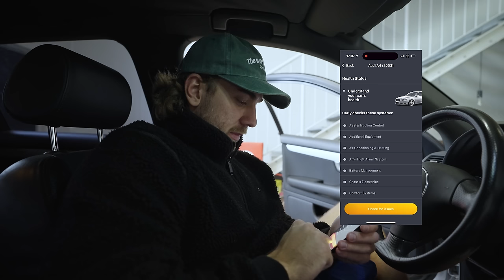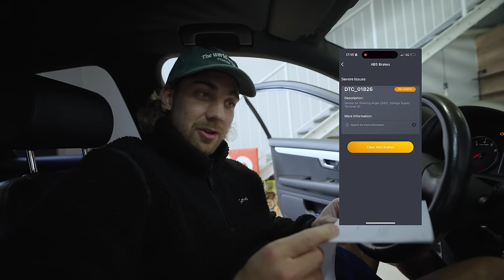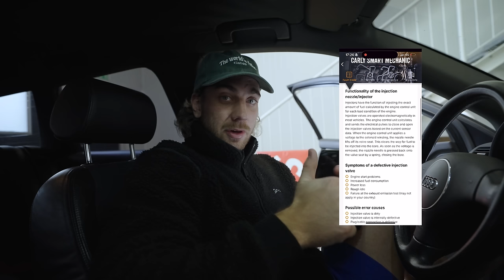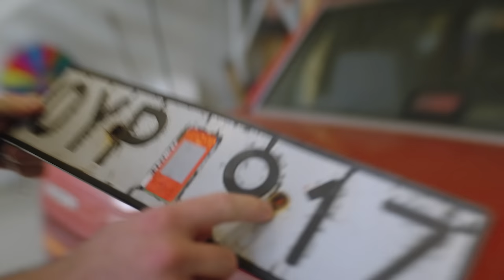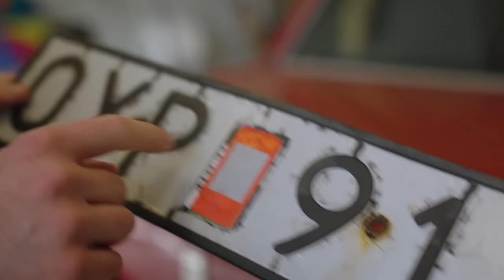Renoverar min Volvo 740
I vintras köpte jag en Volvo 740 som det nu var dags för att fräscha upp.

Carlys scanner och gratisversionen av appen med standard OBD-funktioner är kompatibla med bilar som har en OBD2-port.  För att se om Carlys avancerade funktioner - som kodning eller diagnostik på tillverkarnivå - ska fungera med din bil, se till att kolla in deras webbplats. För att få tillgång till dessa ytterligare funktioner måste du skaffa deras årliga licens.